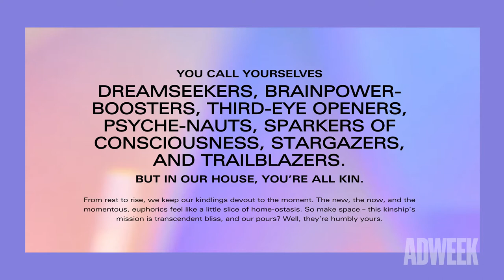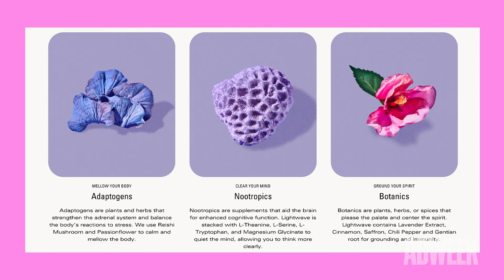I'm With the Brand | Experience the Euphoric Sensation of Kin On Your Nonalcoholic Beverage Journey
In 2018, Jen Batchelor transformed the social ritual of drinking by launching a sober-curious revolution. Kin Euphorics is a nonalcoholic beverage brand made up of natural ingredients and powered by Euphorics, a state of well-being.

“I really wanted to reverse engineer exactly how we get to the feeling of being chill, relaxed, talkative … whatever we say alcohol does for us,” Batchelor tells host Ian Wishingrad in the latest episode of I’m With the Brand.